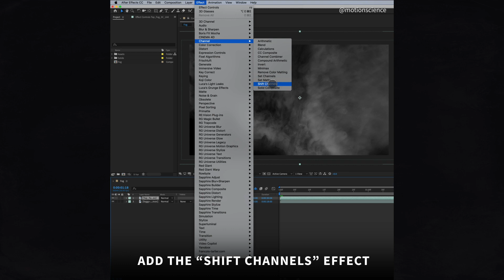ProFlows Tip No. 7 // How to Composite Fog the Right Way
Learn how to easily composite fog the right way without transfer modes.